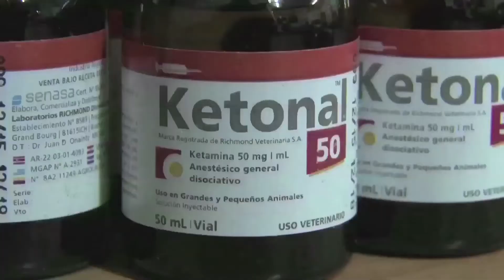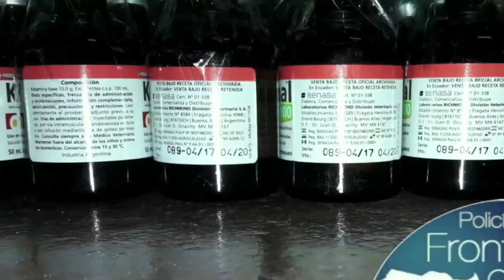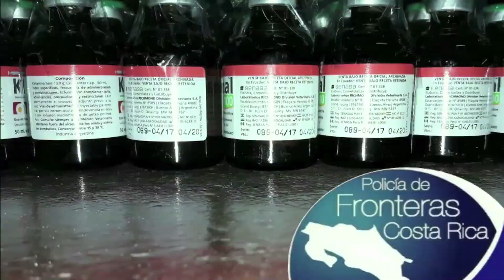Policía de Fronteras decomisa millonario cargamento de ketamina a prófuga de la Justicia de Costa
En La Cruz, Guanacaste
Policía de Fronteras decomisa millonario cargamento de ketamina a prófuga de la Justicia de Costa Rica y Nicaragua
 ·         Se trata de 120 frascos con un valor aproximado a los 7,2 millones de colones

 ·         La Policía de Fronteras le ha quitado al crimen organizado casi 800 frascos de ketamina con un valor de unos 40 millones de colones en lo que va del año

 ·         La ketamina es un poderoso sedante de uso veterinario que sujetos utilizan para dormir a víctimas y cometer delitos sexuales contra ellas

 ·         La nicaragüense que traía cargamento de droga era buscada en nuestro país por tráfico de drogas en centros penitenciarios y en Nicaragua por otras causas

Oficiales de la Policía de Fronteras, destacados en La Cruz, Guanacaste, detuvieron el martes a una nicaragüense prófuga de la Justicia de Costa Rica y Nicaragua por introducir al país 120 frascos de la droga conocida como ketamina.
 El cumplimiento tuvo lugar a tres kilómetros de la línea limítrofe con Nicaragua, durante la revisión de los ocupantes de una motocicleta que transitaba por las cercanías de la entrada a  Santa Cecilia y que se dirigía hacia La Cruz.
 De acuerdo con lo expresado por el comisionado Allan Obando, director de la Policía de Fronteras, el cumplimiento se dio luego de que los oficiales procedieran a darle la voz de alto al conductor de la motocicleta, quien es un costarricense de apellido Romero.
 Tras solicitarle a su acompañante que se identificara, la mujer mostró una cédula falsa a nombre de una costarricense de apellido Munguía, por lo que, al verse descubierta por los policías, luego presentó una cédula nicaragüense original en la que constaba que su apellido era Rugama y no Munguía.
 Obando expresó que, luego de pedirle que enseñara el contenido de su bolso, la nicaragüense mostró 120 frascos de ketamina.
De inmediato los oficiales coordinaron con el Ministerio Público, por lo cual la fiscal de turno de Liberia ordenó aprehender a ambas personas. En el caso de la mujer fue detenida por presunto transporte de drogas, mientras que el costarricense por el supuesto delito de tráfico de personas.
De igual modo los oficiales fronterizos se comunicaron con la Policía de Tránsito para que se hiciera cargo de la motocicleta.
Sospechosa buscada en ambos países
Según declaró el comisionado Obando, la detenida era buscada en nuestro país por el delito de tráfico de drogas en centros penitenciarios, en tanto que las autoridades de Nicaragua también la requerían, aunque no se logró determinar por qué tipo de causas
 Casos más importantes de ketamina en la frontera norte
 Este es el cuarto decomiso más grande de dicha droga que realiza este año la Policía de Fronteras en las cercanías del puesto fronterizo de Peñas Blancas.
 Ello debido a que el 7 de enero los oficiales fronterizos decomisaron 19 frascos, el 3 de marzo 200 frascos, el 14 de mayo 149 frascos y el 8 de junio 305 frascos, siendo ese el mayor decomiso registrado hasta el momento de la citada droga.
 Cabe indicar que este fármaco es de uso veterinario, pero en nuestro país es utilizado por narcotraficantes que los comercializan como cualquier otra droga y, según lo declarado por el comisionado Obando, en algunos bares vierten este producto en las bebidas de mujeres con el fin de cometer delitos sexuales contra ellas, pues se trata de un poderoso sedante.
Casos más importantes de ketamina en el Valle Central
 En lo que concierne al Valle Central, el pasado 24 de febrero la Policía de Control de Drogas (PCD) efectuó el primer allanamiento de una organización criminal que expendía ketamina.
El operativo antidrogas se llevó a cabo en Los Cuadros de Purral, cantón de Goicoechea, donde los agentes de la PCD capturaron a tres personas, quienes además de otras drogas tenían en su poder 30 dosis de ketamina en polvo y tres frascos de vidrio con 110 miligramos de ese mismo fármaco cada uno.
Recientemente, el pasado 11 de octubre, oficiales de la Fuerza Pública integrados en Fuerzas Especiales Operativas intervinieron un búnker en Barrio Cuba, distrito Hospital, cantón Central de San José.
 En ese sitio decomisaron 138 frascos con ketamina y 89 gramos más de esa misma droga, además de 480 gramos de marihuana, 31 proyectiles de diversos calibres y 2.2 millones de colones.
 Con el decomiso del martes suman ya 793 los frascos de ketamina decomisados entre enero y octubre por parte de la Policía de Fronteras en los cantones de La Cruz y Los Chiles, ambos limítrofes con Nicaragua.